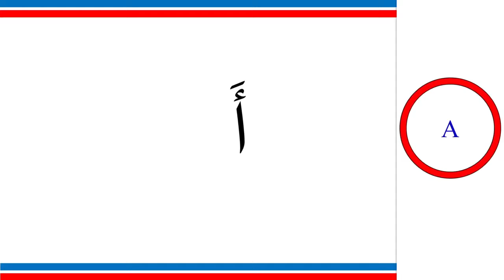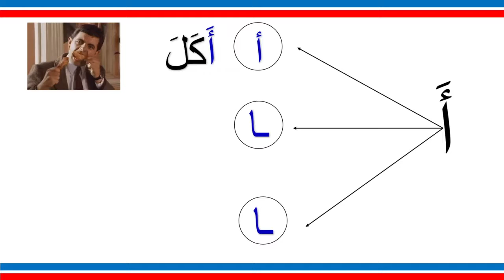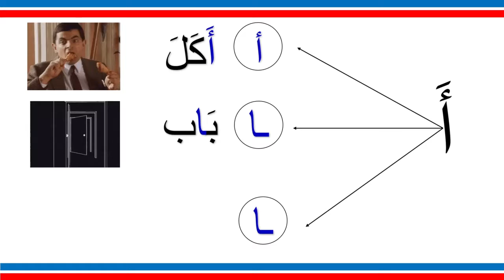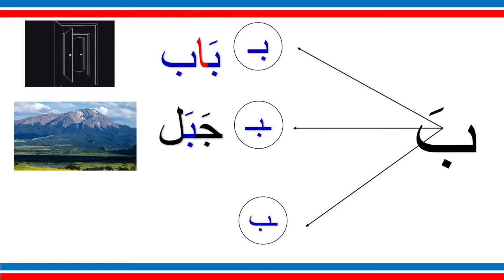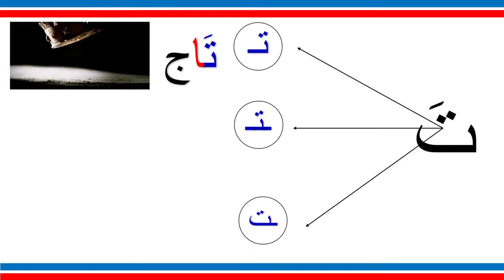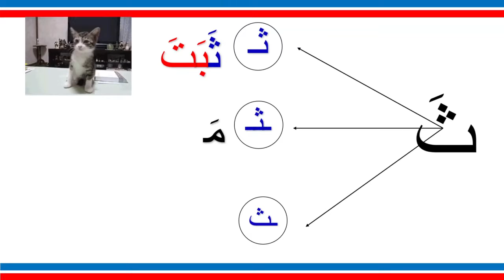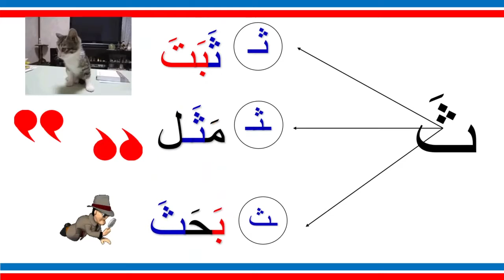Learn Arabic with Zed ASL ( level 1 - ep. 3 ) Arabic Alphabets “1” ( أ - ب - ت - ث )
In this video we will start learning the first 4 alphabets of the Arabic alphabets  (  أ - ب - ت - ث ) ...

4/28